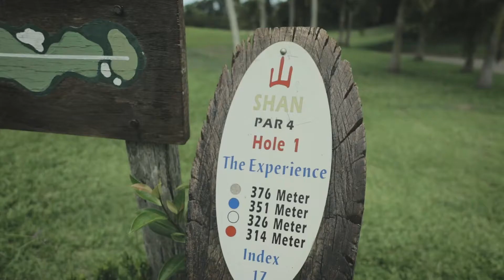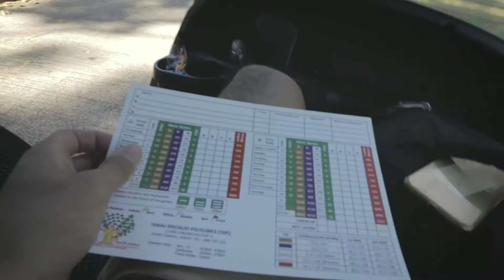マレーシアVLOG "GOLF DAY" 5d mark4 movie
大好評！カメラ１台で世界を旅する方法「無料WEBセミナー」はこちら：

5DmarkIV
Sigma 24-70mm f2.8
Phantom4Pro